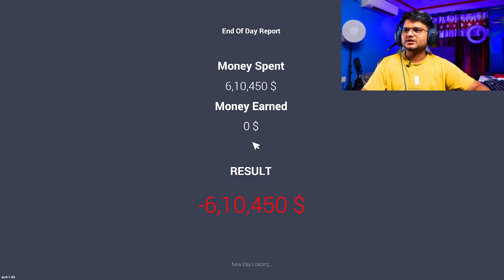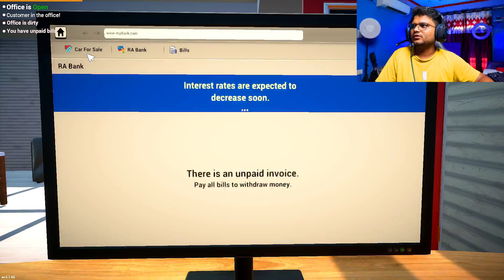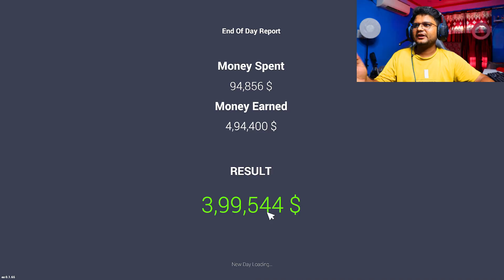Expanding My Car Business - Car for Sale Simulator 2023 Gameplay #3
In todays car for sale simulator 2023 gameplay video I expanded my office and earn a lot of profit by selling some expansive cars.

Expanding My Car Business - Car for Sale Simulator 2023 #3

techno gamerz
techno
techno gamerz car for sale
techno gamerz gaming video
techno gamer
ujjwal gamer
ujjwal
techno gamerz gta 5 part 152
Realistic car sounds and behavior
Immersive atmosphere
Negotiating with sellers for the best prices
Variety of cars to choose from
Ability to repair and modify cars
Opportunity to grow your business
Expansive map to explore
Challenging gameplay
If you are a car enthusiast or a fan of business simulation games, then Car For Sale Simulator 2023 is a game that you should definitely check out. It is a challenging and rewarding game that will test your skills as a car dealer.
car dealership simulator android
car for sale simulator android games
how to download car for sale simulator for mobile
car for sale simulator mobile mein kaise download karen
how to,
how to download car for sale simulator,
how to download car for sale simulator 2023 for free in pc,
how to download car for sale simulator 2023 in pc,
how to download car for sale simulator 2023 for free in mobile,
how to download car for sale simulator 2023 for free in laptop,
how to download car for sale simulator 2023 for free,
how to download car for sale simulator 2023 for free in android,
how to download car for sale simulator 2023 in android,
how to download car for sale simulator 2023 in phone,
how to download car for sale simulator 2023 in ios,
how to download car for sale simulator 2023 in iphone,
how to download car for sale simulator 2023 in apple,
how to download car for sale simulator 2023 in mobile in hindi,
how to download car for sale simulator 2023 in bangla,
how to download car for sale simulator 2023 in torrent file in fitgirl repack,
how to download car for sale simulator 2023 in website,

car for sale simulator 2023 techno gamerz part 1,
car for sale simulator 2023 techno gamerz part 2,
car for sale simulator 2023 techno gamerz part 3,
car for sale simulator 2023 techno gamerz part 4,
car for sale simulator 2023 techno gamerz part 5,
car for sale simulator 2023 techno gamerz part 6,
car for sale simulator 2023 techno gamerz part 7,
car for sale simulator 2023 techno gamerz part 8,
car for sale simulator 2023 techno gamerz part 9,
car for sale simulator 2023 techno gamerz ep 1,
car for sale simulator 2023 techno gamerz ep 2,
car for sale simulator 2023 techno gamerz episode 3,4,5,6,7,8,9,0,
car for sale simulator gameplay,
car for sale simulator gameplay sokher gamer,